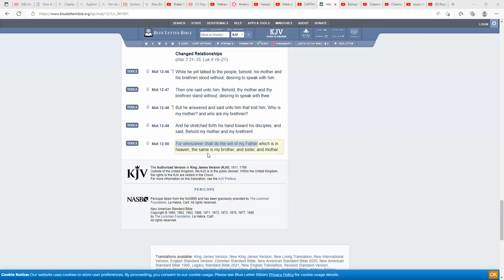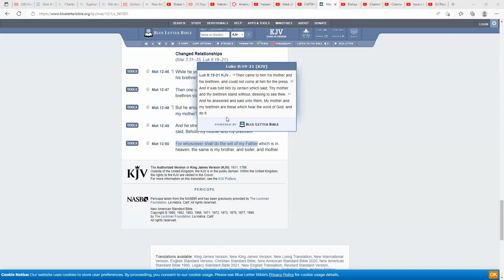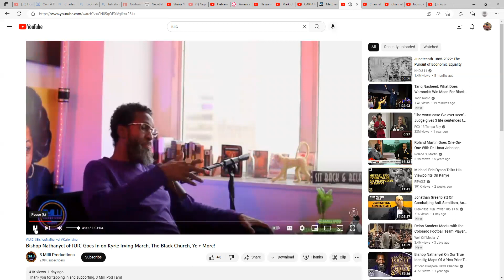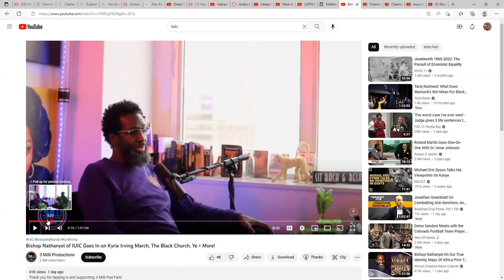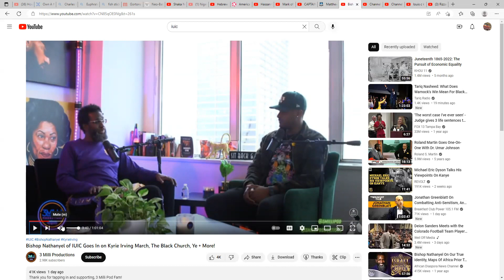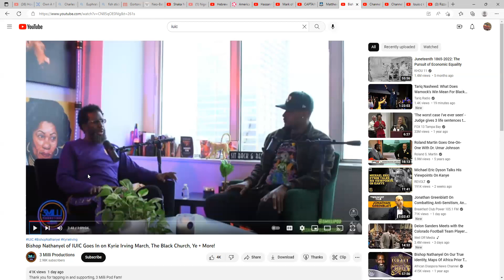Whosoever shall do the will of my Father which is in heaven, the same is my brother !!!